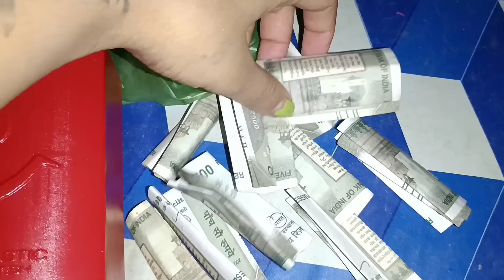🫂🤍Got Surprise Gift From A Subscriber🥺🎁..... Thank you so much My Dear❣️💌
Hi😊🖐️..!
My name is Esther Debbarma. Thanks for checking my description box ❣️☺️